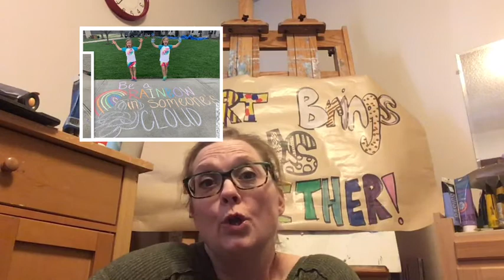Art Brings Us Together - Scarpitta Art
During week 2 of e-learning Mrs. Scarpitta talks to her students about their project that for the week - Do an art project that makes someone else happy or helps others. For example, a nice message in sidewalk chalk, a greeting card, or making masks for people who need to work during the pandemic.